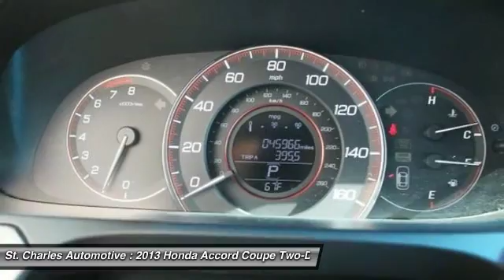2013 Honda Accord Coupe St. Charles Hyundai 46263-2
2013 Honda Accord Coupe LX-S